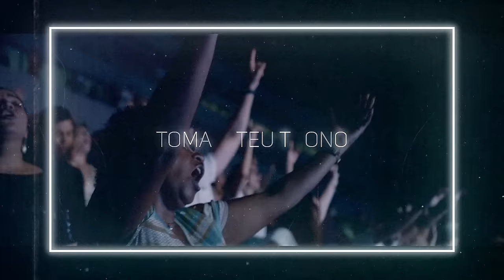DJ PV & AMÉM - A Casa É Sua (Remix) [Lyric Video]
Assista agora e adicione na sua playlist favorita

LETRA

Essa casa é Sua casa
Nós deixamos ela pra Você, Jesus

Apareça, que o Teu nome cresça
Enche este lugar
Enche este lugar

Sopra o Teu vento aqui
Toma o Teu trono vem reinar
Nós queremos Te ouvir

Enche este lugar
Enche este lugar

Composição: Léo Brandão, Julliany Sousa, Felipe Rodrigues, Ricardo Nunes Queiroz, Helena Albernaz

FICHA TÉCNICA:

Produtora: Promov Music
Gravadora: Promov Music
Produção: DJ PV e SoundMasterPro
Master: DJ PV e SoundMasterPro

Baixe grátis o VS/Samplers da música para tocar com sua banda ou grupo de louvor no